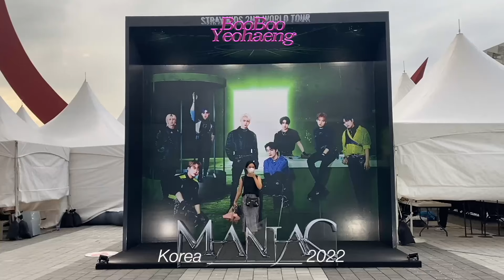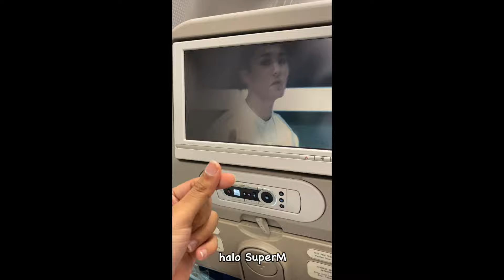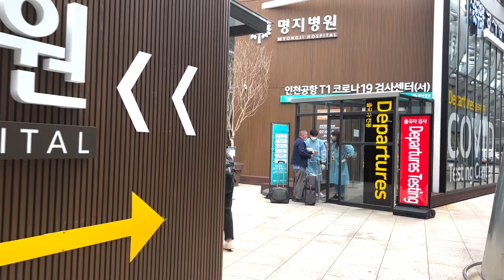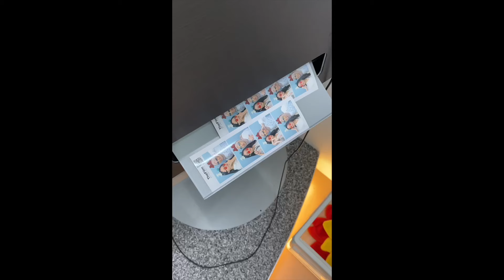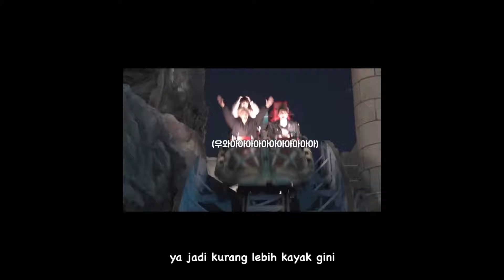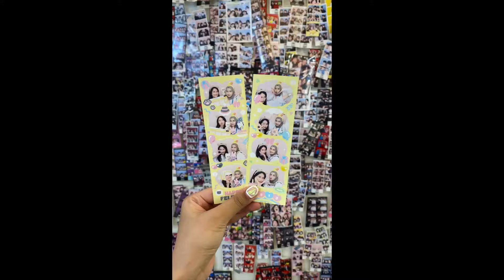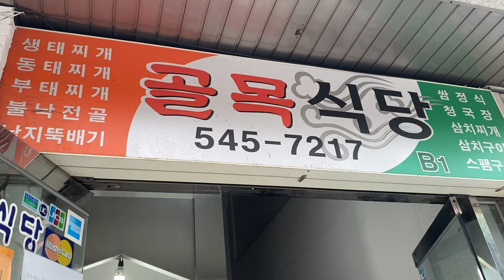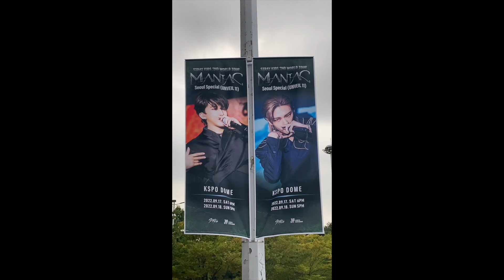부부여행 | Korea Trip 2022 Seoul Part 1 (Hongdae, Cafe Event, Lotte World) (eng sub)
Hi guys welcome to our vlog💖

부부여행 BooBoo Yeohaeng ini adalah series pertamaku yang isinya berisikan aktivitas aku bareng sahabatku, Aya selama di Korea!

Edited by Aya